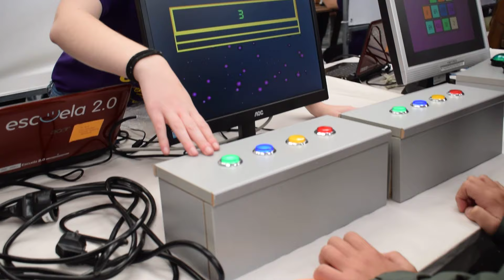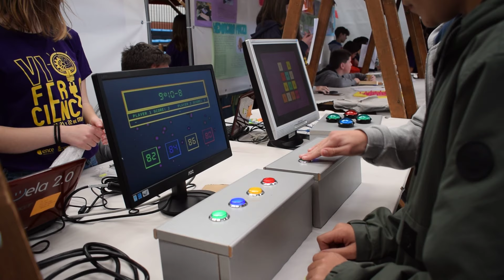Huellas matemáticas feria